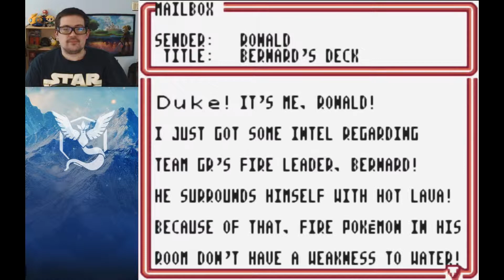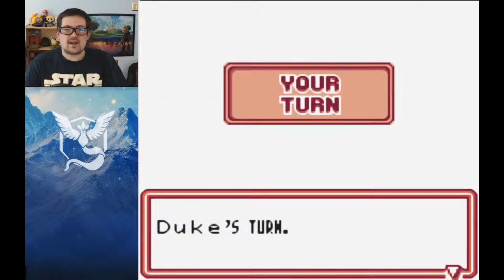PTCG 2 Part 10: Fight Fire With Fire!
Time for the Fire Fortress! Time to see if my fire deck is better than theirs! Hopefully I get some good electric stuff for the next fortress, which is water.

I have a Twitch account!

I don't claim ownership of this game. This game is owned by Nintendo.